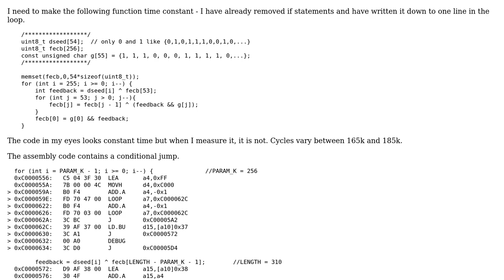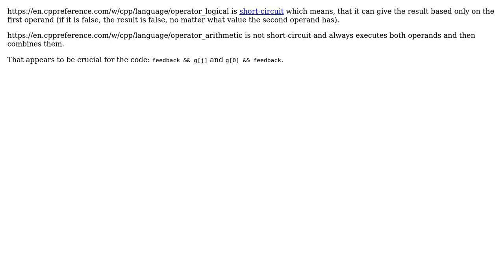Code Review: gcc constant time implemenation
With thanks & praise to God, and with thanks to the many people who have made this project possible! You are responsible for your own actions.